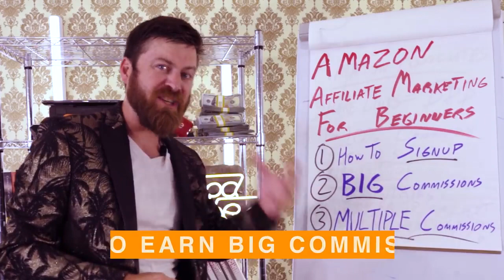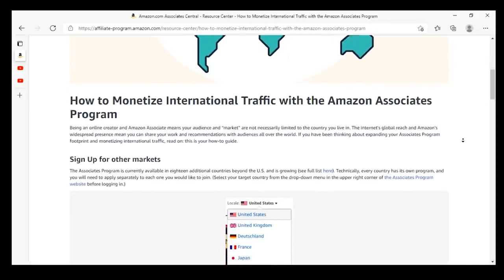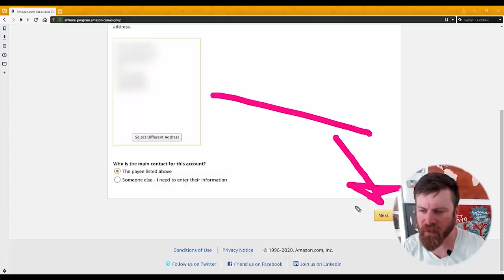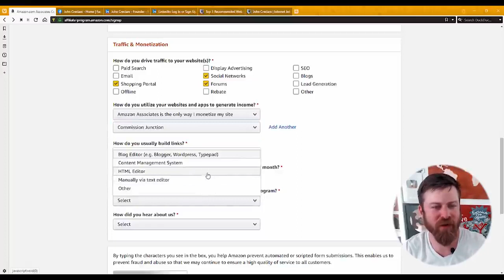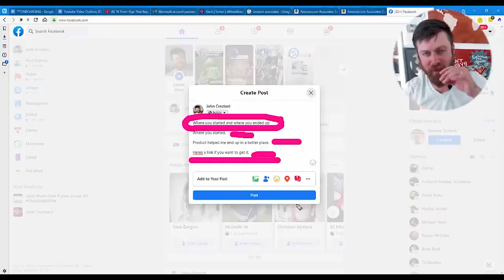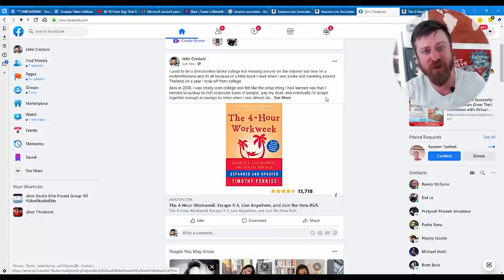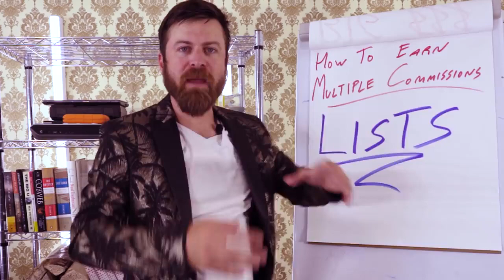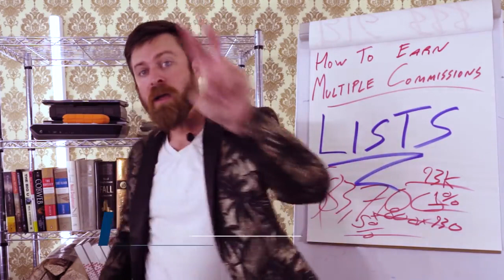Amazon Affiliate Marketing For Beginners 2021 Amazon Associates